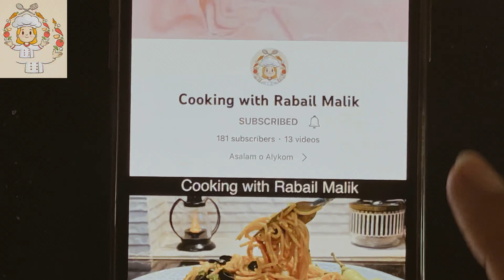Brownie Recipe by CRM | Microwave brownie Recipe | Chocolate brownie recipe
Asalam o Alaykom
Today i have brought microwave brownie recipe. Brownies recipe without oven. no beater no blender, chocolate brownie recipe without
oven. easy brownie recipe without oven. homemade brownie recipe. sponge brownie recipe without oven. Brownie recipe by rabail malik.
Brownie recipe. easy brownie recipe without oven. extra spongy brownie recipe without oven. perfect brownie recipe. easy and quick brownie recipe. 5 minutes recipe. 1 minute recipes. Rabail malik recipe. Cooking with Rabail Malik | CRM

Snacks | Indian Recipes I Tasty Recipes | Cooking Recipes I Food Recipes | Dinner Recipes | Easy Dinner Recipes | Easy Recipes | Dinner Ideas | Vegetable Recipes | Indian Recipes I Breakfast Recipes | Vegetarian Recipes | Meal Ideas | Easy
Dinner Ideas | Veg Recipes | Quick Meals |
Indian Food Recipes | Simple Recipes | Snacks Recipes | Quick Easy Meals | Quick And Easy Meals | Best Recipes | Appetiser Recipes | Quick And Easy Recipes | Simple Dinner Recipes I
Quick Easy Dinner | Simple Meals | Quick Easy Recipes | Cooking with Rabail Malik | Rabail Malik Recipe | CRM